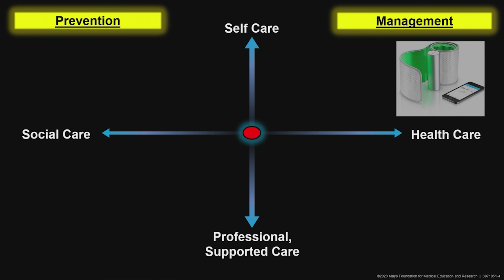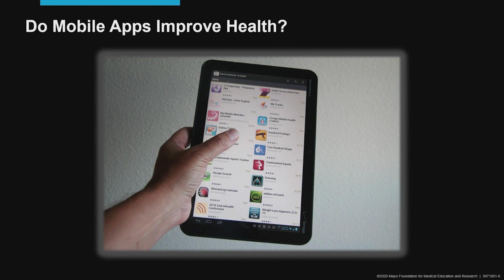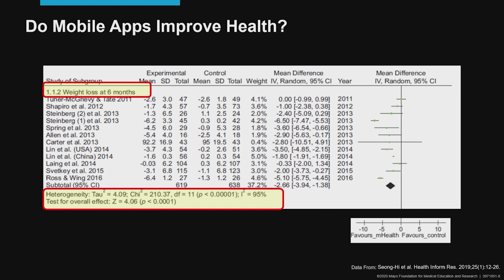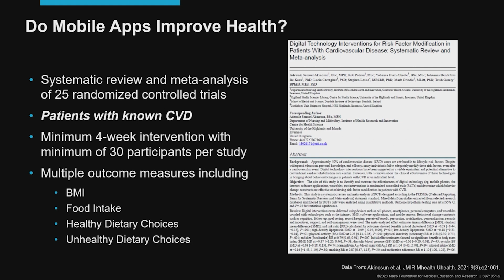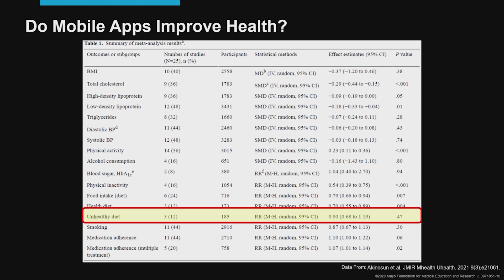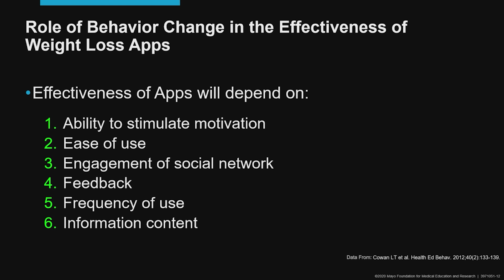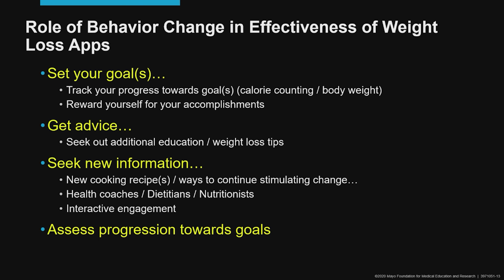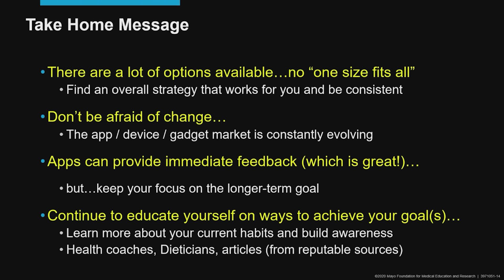Technology Series/Personal-Weight Loss Apps; What Benefit, How to Use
Mayo Clinic Division of Preventive Cardiology will be preparing a series of recordings focusing on Cardiovascular Disease states.  This is the Technology Series and this particular one focuses on weight loss apps.